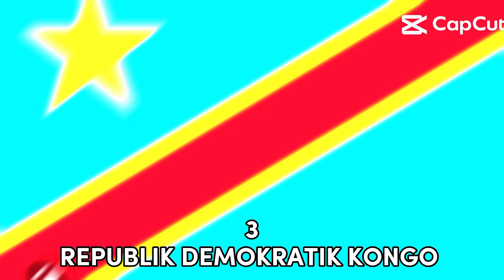TOP 7 NEGARA YANG PALING BERBAHAYA BAGI PENGIKUT YESUS KRISTUS || TIFAN X BHIZER